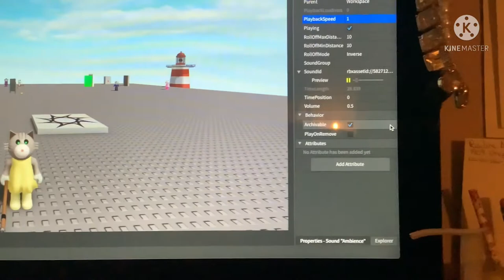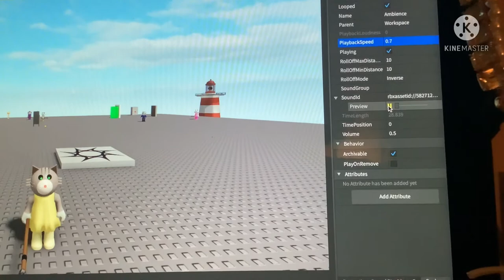I found out the theme origin of Zi from Pach